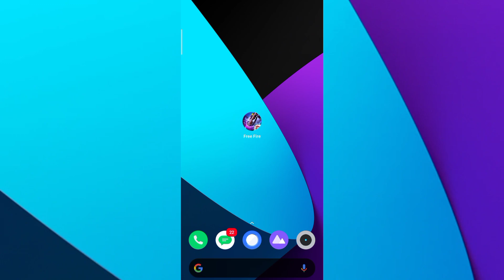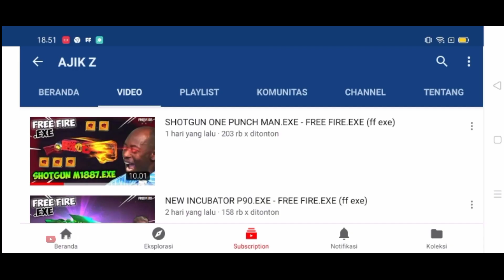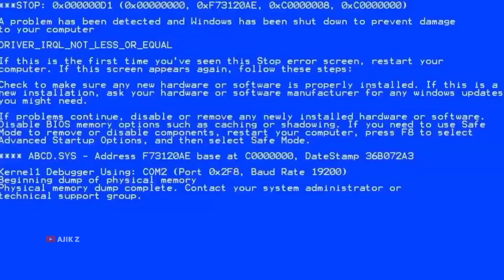NEW SHOTGUN.EXE - FREE FIRE.EXE (ff exe)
i'm a newbie on editing video, please give me your opinion about my video in the comment section. I'm not top global on this game, I make this video just for fun and please enjoy.

Edit :
• Kinemaster
• pixel lab